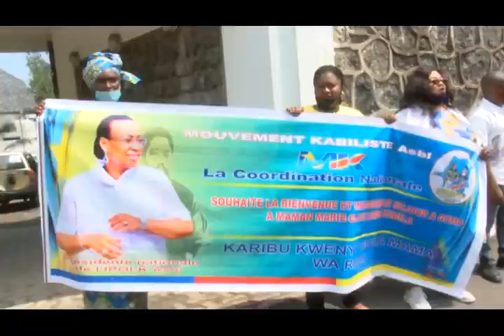Botala ndenge maman OLK ayambami na GOMA ko kamwa